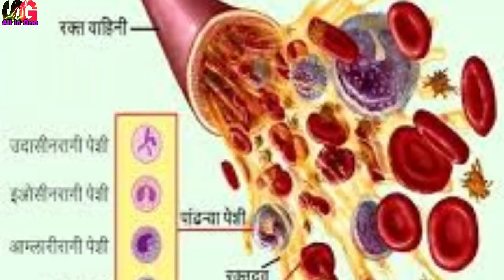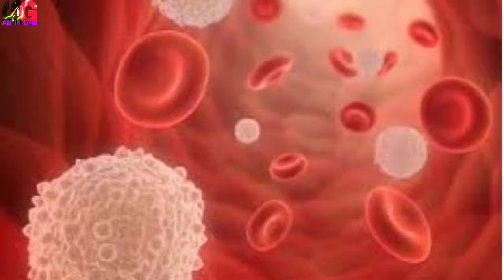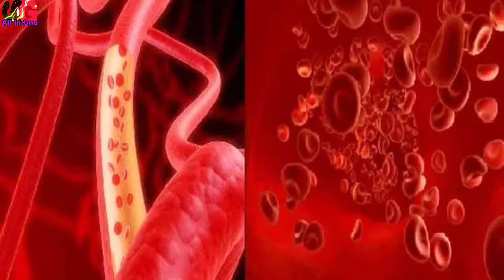शरीरातील रक्त व हिमोग्लोबिन वाढवण्यासाठी दररोज हे करा।शरीरातील हिमोग्लोबिन वाढविण्यासाठी घरगुती उपाय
मित्रांनो आपल्या शरीरातील रक्त कमी झाल्यानंतर आपल्याला भरपूर अशी वेगवेगळ्या आजारांना तोंड द्यावे लागते. जसे की त्यामुळे आपल्याला अशक्तपणा येणे दम लागणे अशी वेगळी प्रॉब्लेम होऊ लागतात. त्यासाठी आपल्या शरीरातील रक्ताचे प्रमाण वाढविण्यासाठी आणि या व्हिडिओमध्ये अशा काही घरगुती टिप्स सांगितले आहे. जेणेकरून आपले रक्त वाढण्यासाठी खूप उपयोगी येईल, त्यासाठी हा व्हिडिओ शेवटपर्यंत पाहावा.

My Mic
My Laptop
My Mobile
My Camera